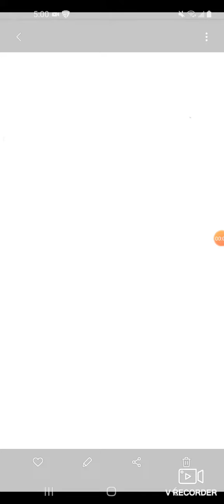msm news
sorry for the holdup on everything. I promise I will get magical sanctum going again